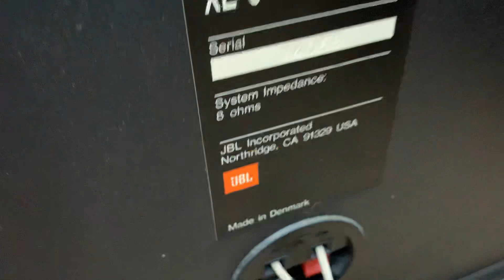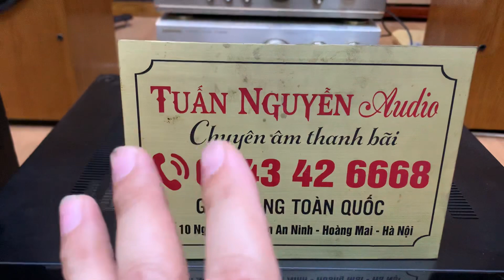Loa mỹ khủng JBL xe 6 2 bass 25 chất âm vô địch trong tầm giá .đã có mặt tại tuan nguyen audio hanoi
Loa mỹ jbl xe 6. Của mỹ sx tại danmack  cấu hình 2 bass 25 1 bass điện và 1 bass cộng hưởng nên các bác kê đồ trong nhà sát tường vẫn cho ra chất bass  ok . Loa chơi đa dòng nhạc , với trở kháng 8ohm nêm dễ ghép amly  và kết hợp vang số ,cơ có thể hát hò gia đình . Kt cao 98 ngang 30 sâu 30. Giá tại shop đang bán 8tr7 . Các bác nhớ đk kênh để có những video test mới nhất .